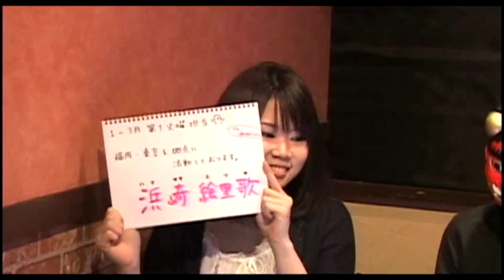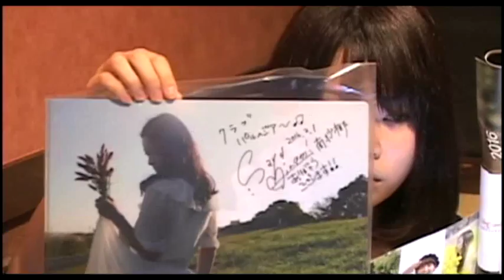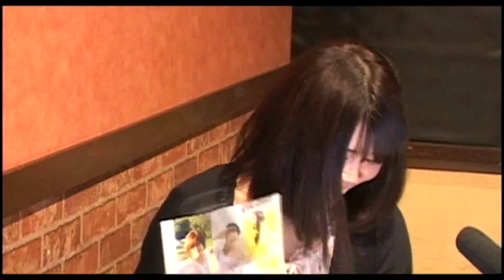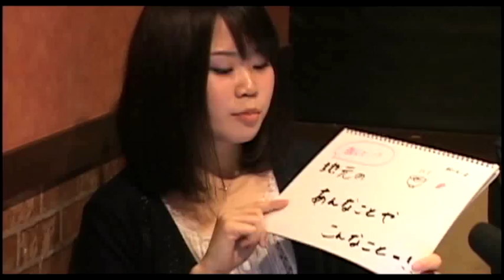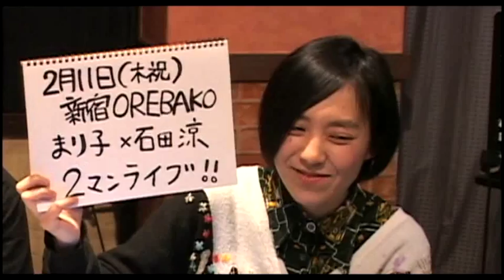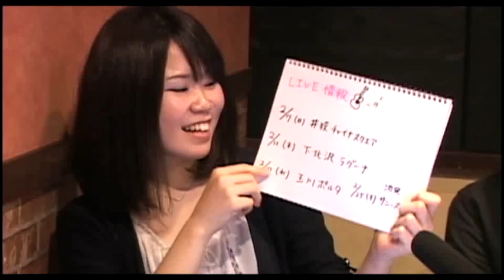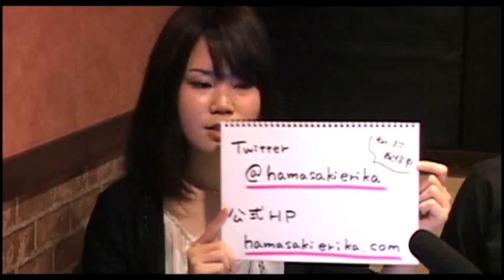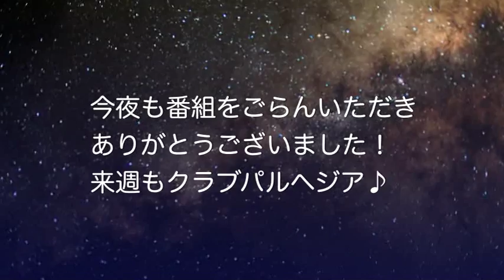vol.246浜崎絵里歌/新谷隼平/まり子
Club Parrhesia（クラブパルヘジア）Vol.246
2月2日（火）20:00～22:00
MC：浜崎絵里歌
ゲスト：新谷隼平/まり子
場所：チャイナスクエア（西武新宿線 井荻駅南口徒歩1分）